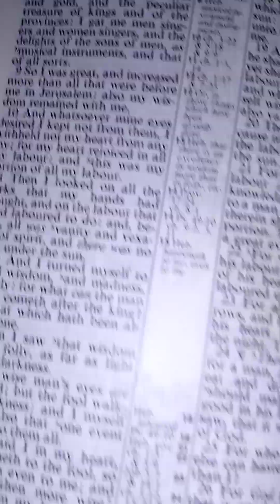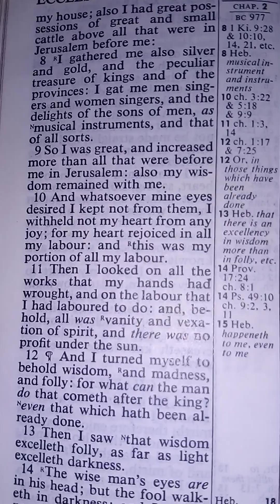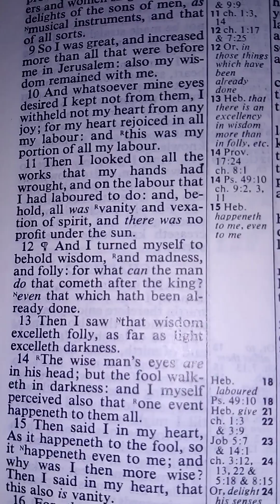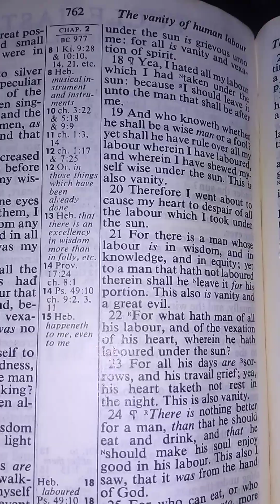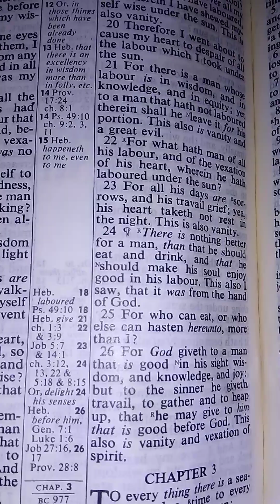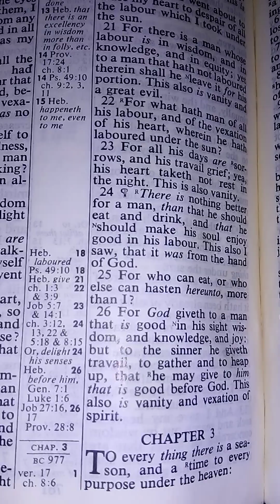Ecclesiastes 2, KJV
A little depressing that my dad's Bible is already turning yellow. :(